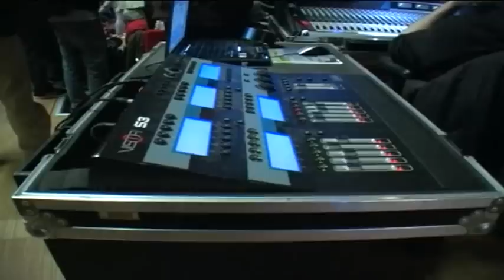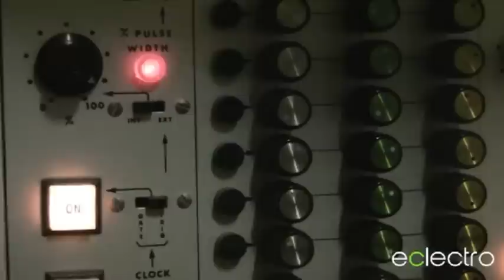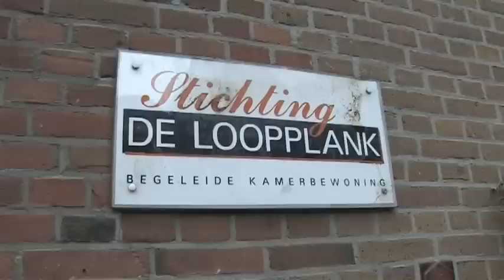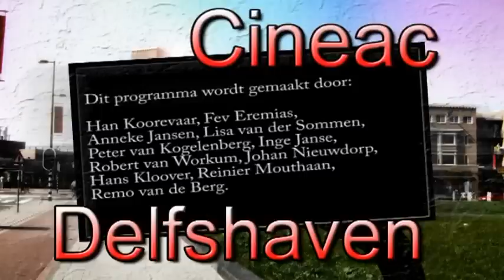Cineac Delfshaven 15 november 2010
00:28 Burgemeester Aboutaleb komt op bezoek op de Nieuwe Binnenweg met de boodschap: meer pinnen, minder contant geld, minder overvallen.
06:49 In het WMDC wordt een dance battle georganiseerd: Express Yourself. De beste urban dansers uit de regio Rotterdam en omstreken strijden om de titel Beste Allround Urbandanser 2010.
09:48 Wat is Worm? Een documentaire van Inge Janse en Reinier Mouthaan.
13:16 Sint maarten sint maarten, De koeien hebben staarten, De meisjes hebben rokjes aan, Daar komt sintmartinus aan.
17:55 Tree Things, een wijktheatervoorstelling over Delfshaven. De premiere is 18 november in Buurthuis Open Huis, de entree is gratis, u kunt reserveren via . De voortselling is ook te zien in het O.T.Theater op 27 november, de entree is € 4,- en u kunt reserveren via
19:16 We gaan op bezoek bij de Loopplank in de Schoonderloostraat.